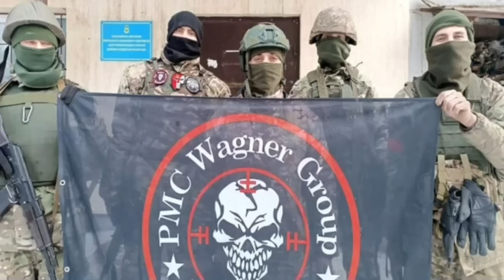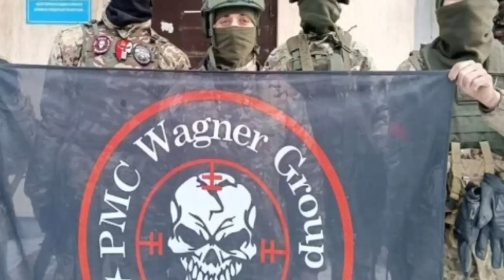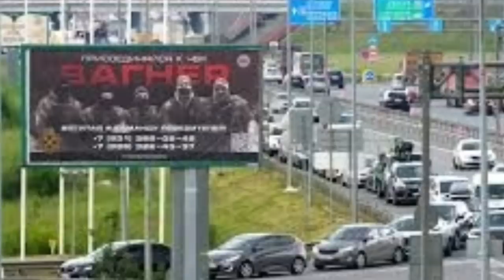ንመንበር ፑቲን ዝነቃነቀ መራሒ ዋግነር